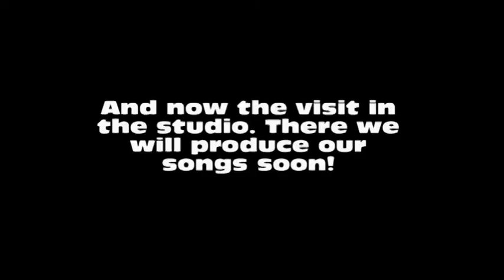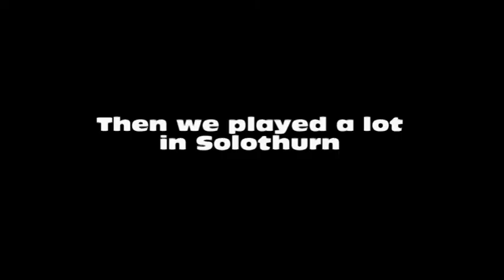Pasc & Steph: Road trip to Solothurn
On tuesday we went to Solothurn, because we had a meeting with the producer in his studio in Zuchwil. It was a great day. Nice weather, cool people and great sound!! After the meeting in the studio, we went to Solothurn and played in the town a lot of our songs acoustic. We met some friendly and nice people. In may we will produce a lot of our songs and after a lot of concerts (Solothurn Marktfest, Sommercasino Basel and more) we will produce a complete album in the winter. We think it will come a big time and now I hope you will enjoy this video! ;D